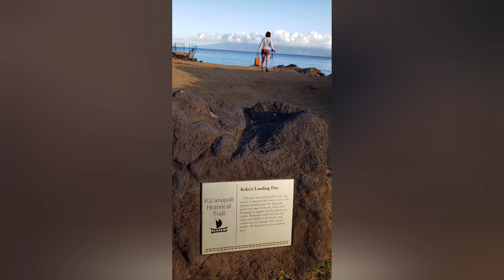Morning walk at Ka'anapali Beach, Maui, HI